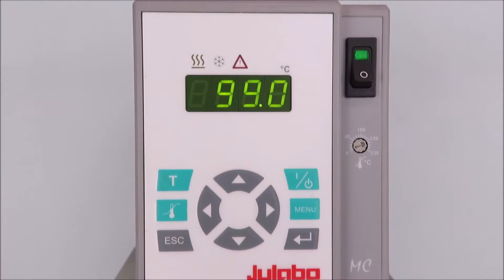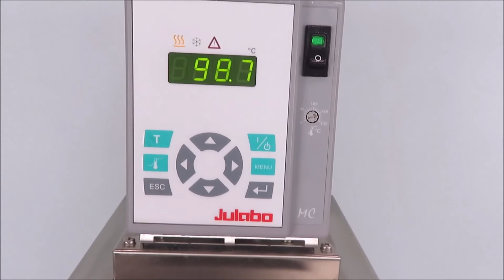Julabo F25 Heated Recirculating Chiller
Julabo F25 Heated Recirculating Chiller is available from The Lab World Group.